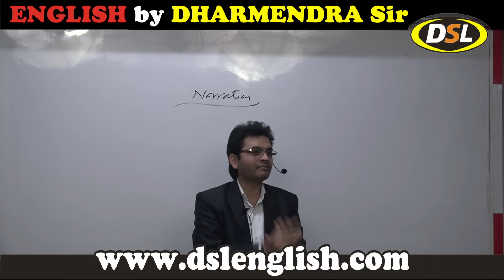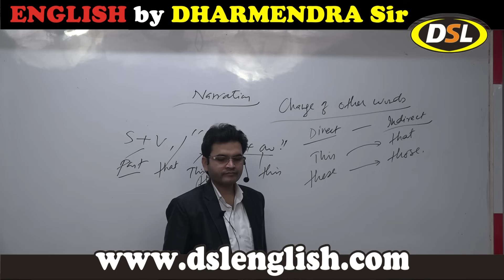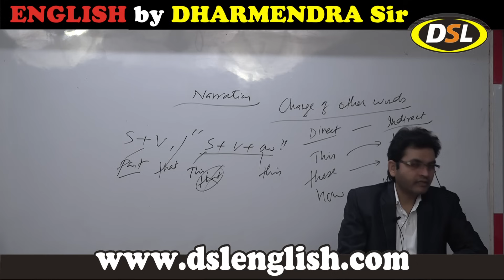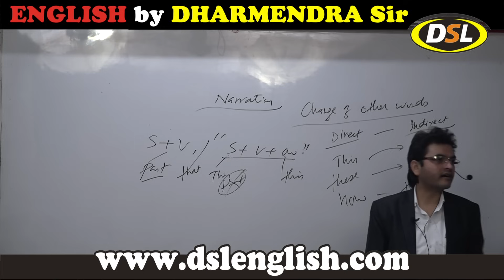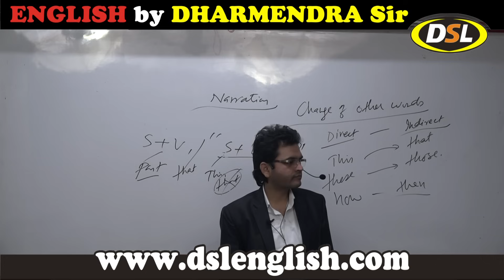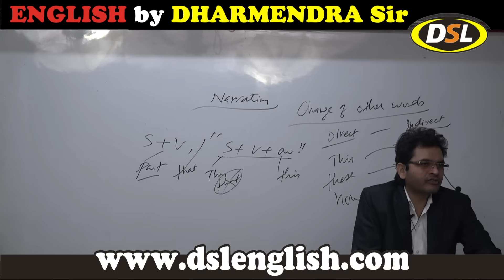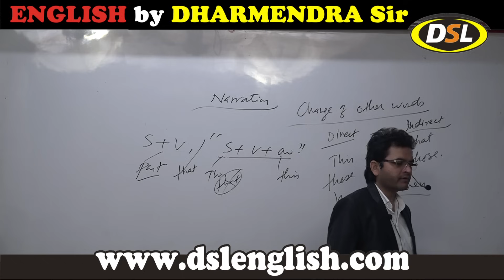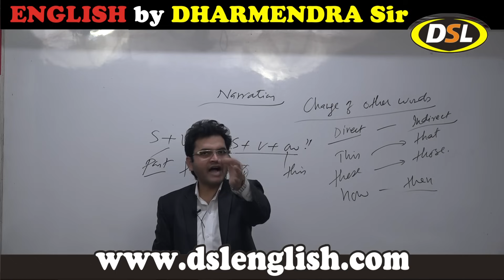Narration-Concept & Explanation | Best Tricks For SSC CGL Mains Tier 2/Bank-by Dharmendra Sir Part-5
In this video, we will discuss the Full concept of Narration with its Explanation which also discusses Direct and Indirect Speech and How to solve this problem within a second.

• English Grammar
• Objective English
• English Translation
• Doubt Class